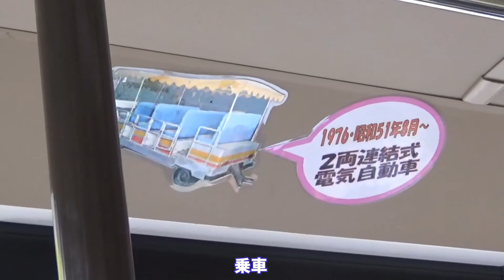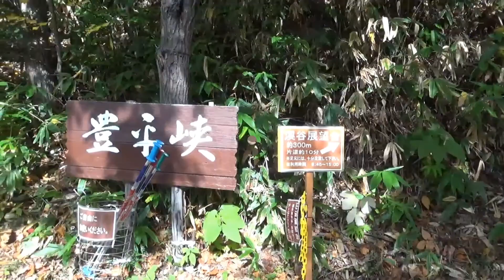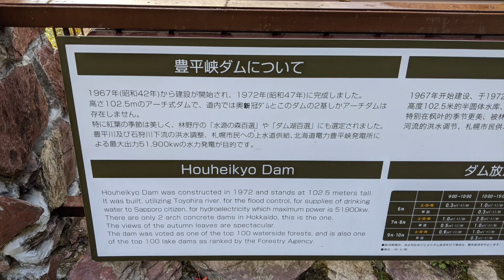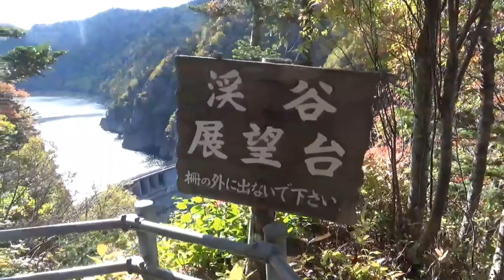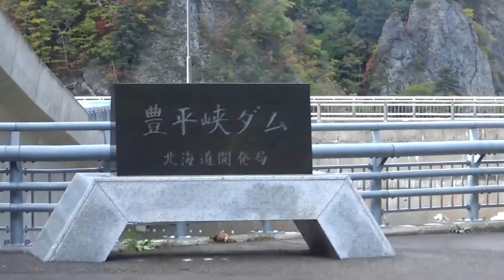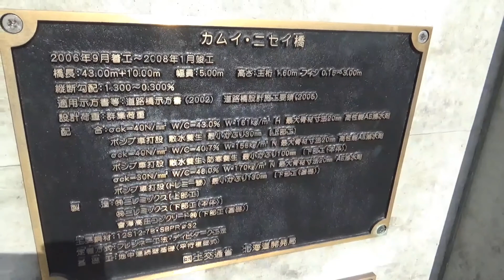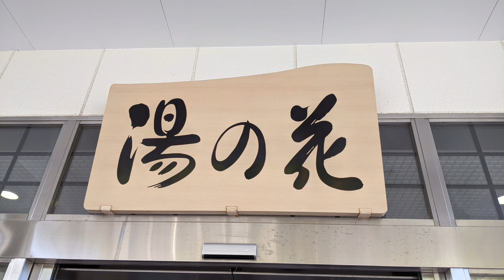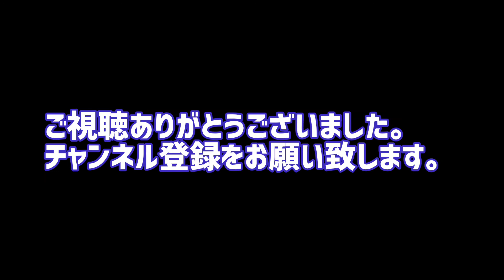【札幌市・豊平峡ダム】秋の紅葉ドライブ③(2021.10.08)豊平川上流にある札幌市の水がめ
(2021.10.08)札幌市の水がめ、豊平峡ダムに行ってきました。紅葉には少し早かったですが、絶景を楽しむことが出来ました。
お時間のあるときに、ごゆっくりご覧下さい。

2:50豊平峡ダム電気バス乗り場到着
5:55豊平峡ダム到着
9:00豊平峡展望台
13:10渓谷展望台
17:10ダムサイト

(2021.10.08) I went to Hoheikyo Dam in Sapporo City.  It was a little early for the autumn leaves, but I was able to enjoy the spectacular view.
Please take a look at it when you have time.